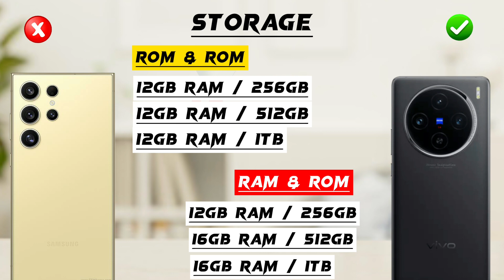Samsung Galaxy s24 Ultra vs Vivo x100 Ultra 🔥😱🔥🔥😱😱🔥🔥😱🔥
Hey ‎‎@Abdullahzone7.0
This is an in-depth comparison between Samsung Galaxy s24 Ultra vs Vivo x100 Ultra. In this comparison, you will find the camera, battery, performance,display and design comparison. So this video will help you in your purchasing decision.

► Video Content :🎬
00:00 Intro
00:10 In Hand Feel
00:20 Build Quality
00:40 Display
01:40 Performance
02:20 Storage
02:48 Main Camera
03:33 Front Camera
03:57 Battery
04:22 Features
05:18 price
05:32 Winner🏆